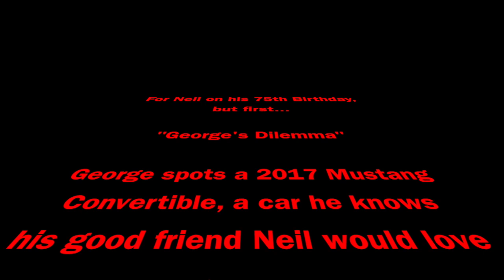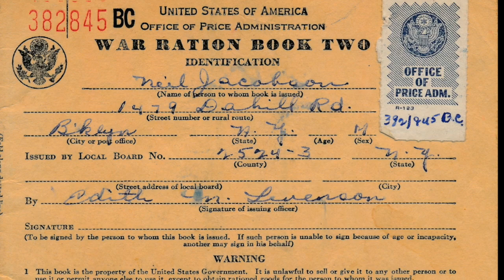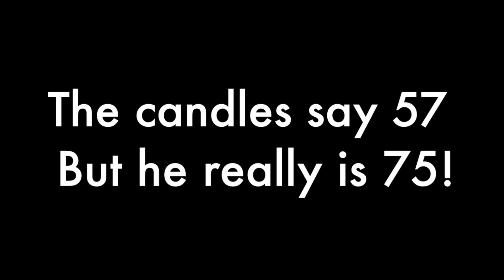Neil's 75th Birthday Present